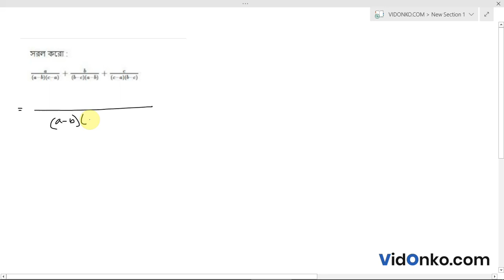WBBSE Madhyamik Maths Question Paper 2011 Solution - Question 8.(b)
Check Free Maths video solution in Bengali for 2011 Madhyamik questions. Get the answer for question 8.(b) of Class 10 Madhyamik 2011 conducted by West Bengal Board of Secondary Education (WBBSE).